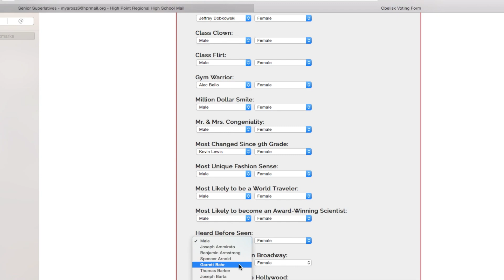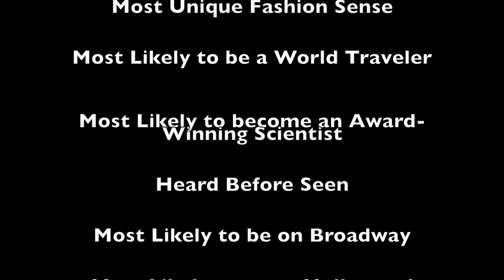Senior Superlatives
Created by Mike Yarosz,  Alec Bello- a HPRHS Media Technology Production